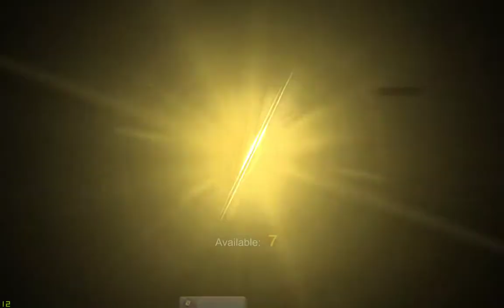FIFA ONLINE 3 Pack Opening No.109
FIFA ONLINE 3 pack opening by Diving Teacher
No super pack always Babyrage